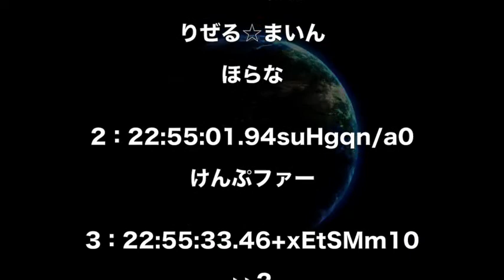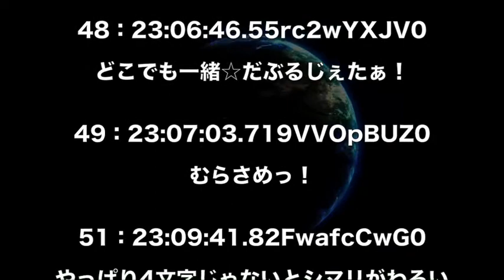【ガンダム】ガンダム用語をひらがなにしてチョイいじったら…萌えるぜwww